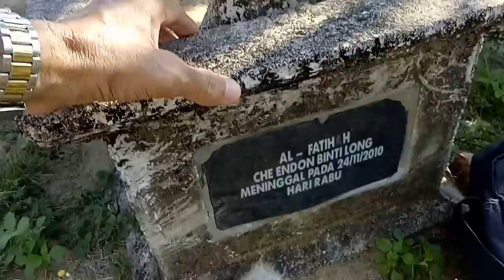Ziarahi perkuburan arwah Mi & Niza @Tanah Perkuburan Sheikh Ibrahim, KT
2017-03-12 Ziarahi perkuburan arwah Mi & Niza @Tanah Perkuburan Sheikh Ibrahim, KT